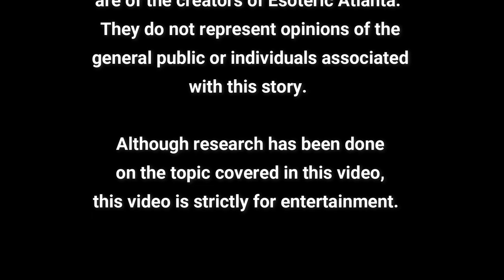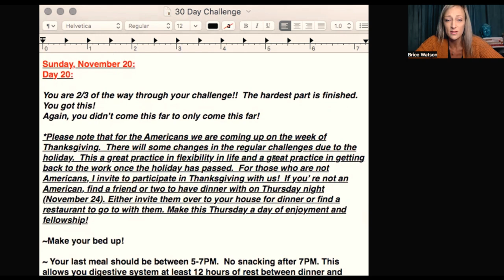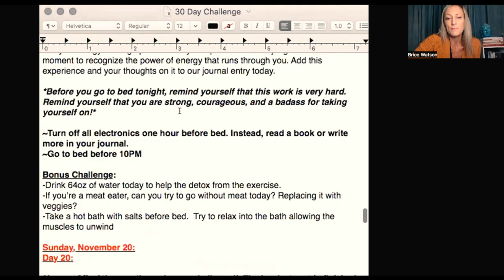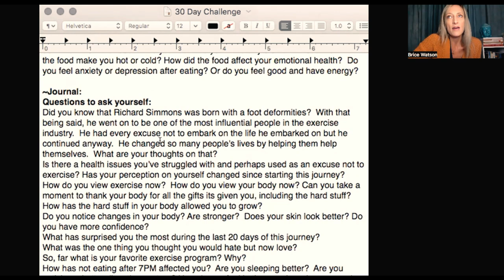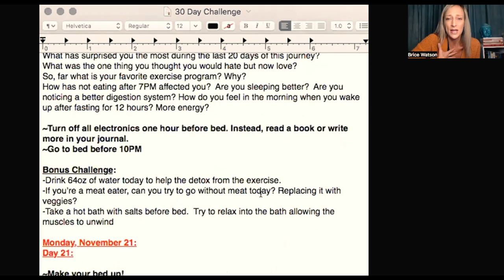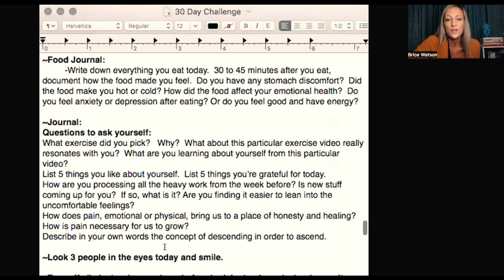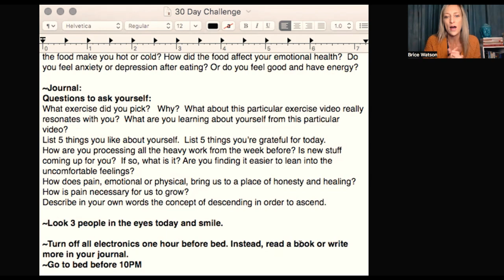Day 20: You're Almost There!